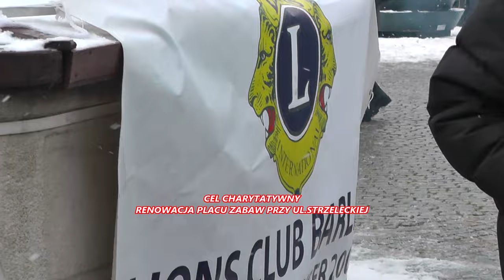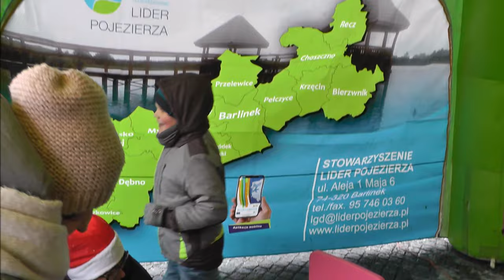Mikołajki w Barlinku- 03.12.2023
Mikołajki 2923.
Na Rynku Miejskim w Barlinku.